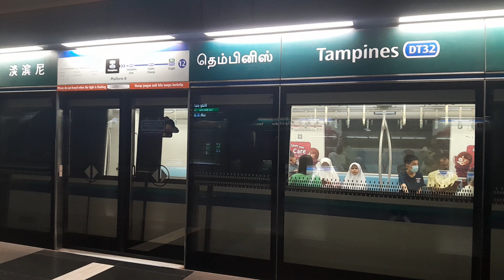SBS Transit C951 [9030] Departing DT32 Tampines (To DT35 Expo)